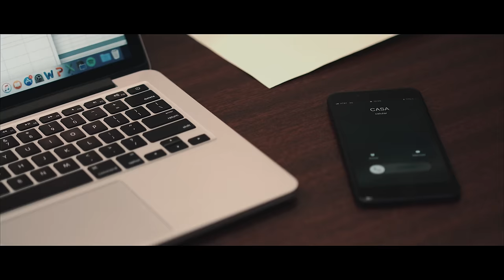BANDA LEGAL - MI PEDACITO DE CIELO (VIDEO OFICIAL)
Y VAMOS VAMOS BANDA LEGAL...